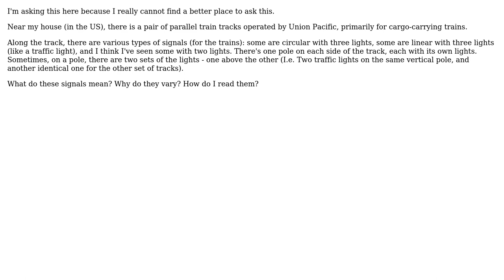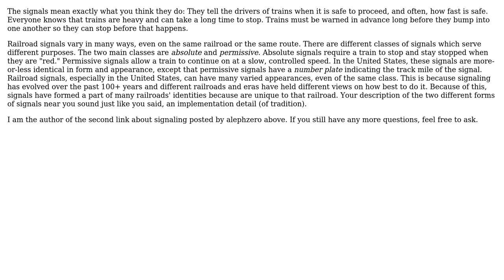Engineering: Train Signalling - What Do They Mean (2 Solutions!!)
Engineering: Train Signalling - What Do They Mean

With thanks & praise to God, and with thanks to the many people who have made this project possible! | Content (except music & images) licensed under CC BY-SA | Music | Images & others | With thanks to user Jovet user iAdjunct user hazzey user alephzero and the Stack Exchange Network Trademarks are property of their respective owners. You are responsible for your own actions.